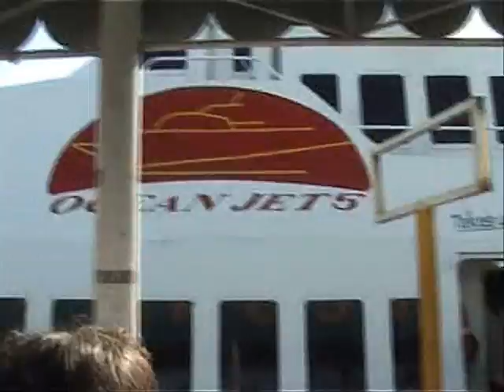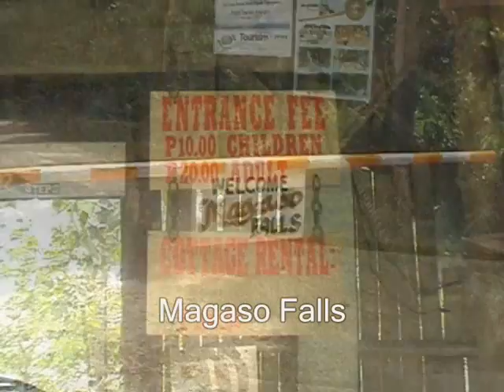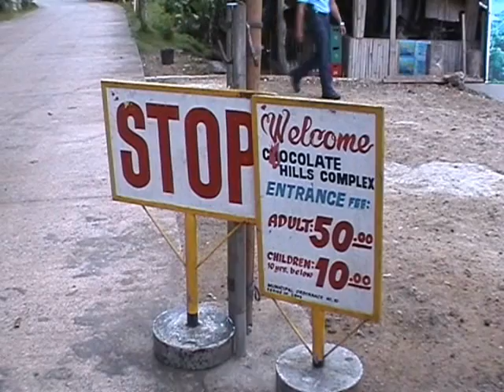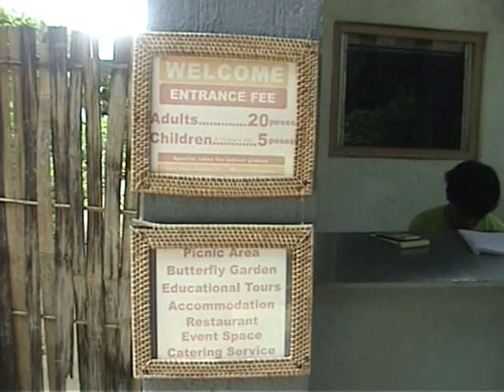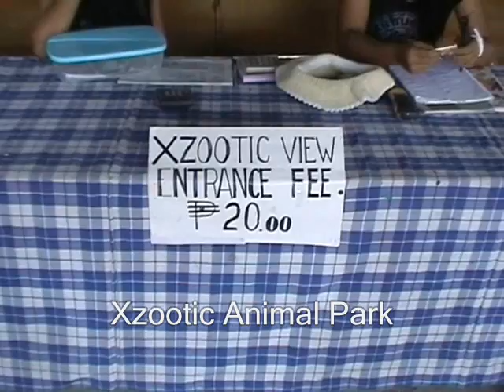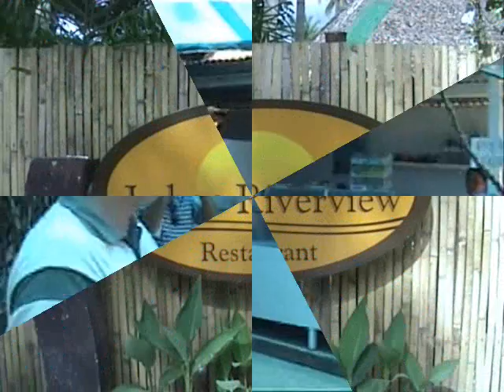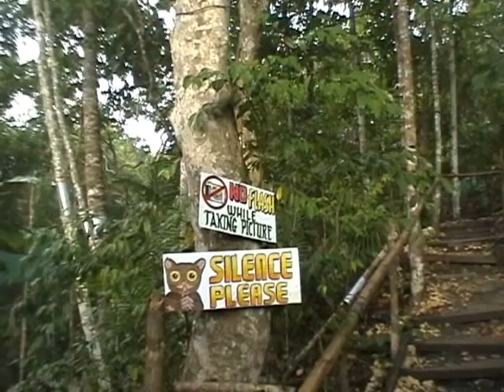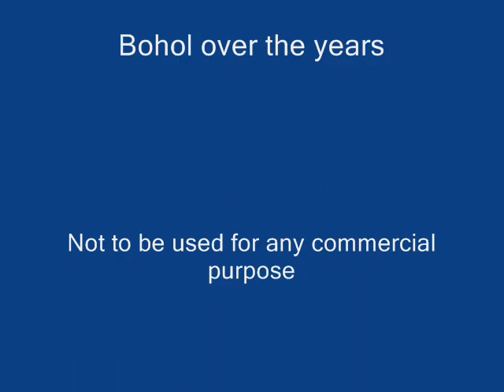Bohol, over the years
Filmed in the years 2004, 2005, 2006, 2009 and 2011 in the province of Bohol.

- Magaso Falls
- Bohol Bee Farm
- Blood Compact
- Baclayon Church
- Chocolate Hills
- Simply Butterflies
- Hanging Bridge
- Tarsier Sanctuary
- Xzootic wild life sanctuary
- Hinagdanan Cave
- Alona Beach